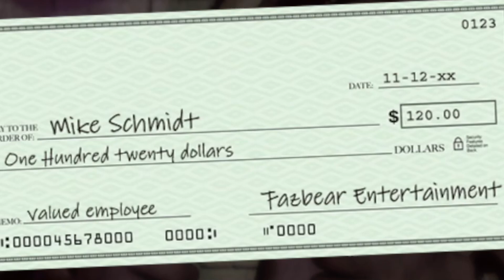ROAD TO THE PAYCHECK... || Five Nights at Freddy's - Part 2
Today we get through nights 3-5 B)
MSM Friend Codes:
My Singing Monsters - 83124360JC
My Singing Monsters (Steam) - 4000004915KJ
My Singing Monsters DOF - VJK68WYQ